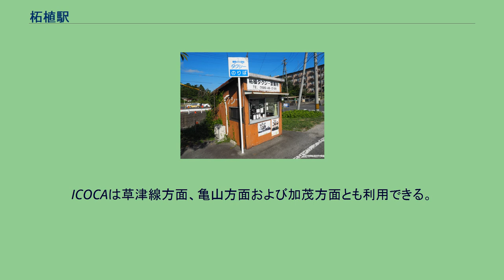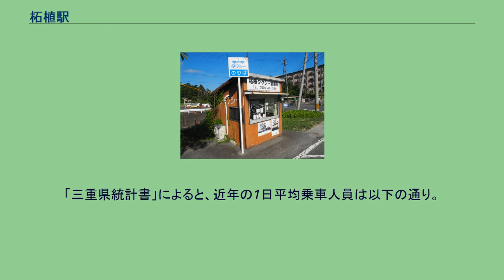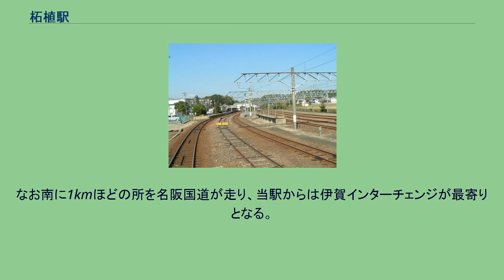柘植駅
広い構内（2005年10月28日） ホーム（2007年09月15日） 煉瓦造りの倉庫 （2005年10月30日） 1898年(明治31年)頃・関西鉄道時代の柘植駅　現在の1番のりば側から 柘植駅（つげえき）は、三重県伊賀市柘植町にある、西日本旅客鉄道（JR西日本）の駅である。
三重県で最初に開業した駅である。
当駅の所属線である関西本線と、当駅を起点とする草津線との接続駅となっている。
当駅は近畿統括本部亀山鉄道部が管轄する。
草津線についても三重県と滋賀県の県境付近にある境界標までの約1.4kmの区間は亀山鉄道部の管理である。
なお、当駅から関西本線加茂方面および草津線方面が大阪近郊区間に入る。
単式ホーム1面1線と島式ホーム1面2線、合計2面3線のホームを持つ地上駅で、関西本線は列車交換が可能である。
駅舎は単式の1番ホーム側にあり、島式の2・3番ホームへは跨線橋で連絡している。
跨線橋には「柘植のホント!かるた」ボードを掲げ、郷土の名所や松尾芭蕉などを紹介している。
トイレは1番ホームの跨線橋階段横に設置されている。
明治時代の建造でかつては男女共用であったが、近年改修されて男女別になった。
当駅は簡易委託駅である。
早朝と夕方以降は無人(土曜日と日曜日は終日無人)となるため、関西本線列車から当駅で下車する場合は無人駅同様に車内の運賃箱で運賃を支払うことになる（窓口の営業時間外に草津線列車からの場合は改札口の運賃箱に乗車券を投入する）。
また、自動券売機は設置されておらず、近距離きっぷも窓口で購入する必要がある。
窓口営業時間外に関西本線を利用する場合は車内の運賃箱または駅窓口で運賃を支払い、草津線に乗車する場合は車掌から乗車券を購入する必要がある。
ICOCAは草津線方面、亀山方面および加茂方面とも利用できる。
なお、加茂方面と草津線方面は大阪近郊区間内であるため、運賃は最短経路で計算される。
当駅には、簡易ICOCA改札機の対応になる。
窓口営業時間は、午前6時30分～午後17時40分。
伊賀上野・加茂方面は1番のりばを使用するが、朝5時台の当駅始発加茂行きは2番のりばからの発車である。
これは前日の夜に加茂発の最終列車が到着し、そのまま夜間留置運用となるからである。
関西線亀山方面は2番のりば、草津線は3番のりばを使うが、草津線列車で2番のりばから発車するものと関西線・亀山方面の列車で3番のりばに停車するものがわずかながら設定されている。
なお、運転取り扱い上はのりば表示と運転番線呼称が逆となり、3番のりばが「1番線」、2番のりばが「2番線」、1番のりばは「4番線」（3番線は撤去された中線を指す）にあたる。
1番のりばと2番のりばの間に中線があったが現在は撤去されている（留置線として一部は存続）。
2番のりば、3番のりばと北側留置線には架線が張られているが、1番のりばには架線は張っていない。
関西本線の使用車両がキハ47系・キハ58系気動車からキハ120形気動車に変更された時にホームが嵩上げされた。
かつては改札口上部に反転フラップ式の列車案内表示機が設置されていたが、急行「かすが」の廃止を機に撤去された。
蒸気機関車が走っていた時代には、当駅 - 亀山駅間の「加太越」のための補機機関車がここで折り返していた。
そのための給水塔や転車台があったが、今は撤去されている。
ホーム北側にはかつて貨物列車の組成用ヤードとして使われた側線が残り、現在は草津線用電車の夜間滞泊用の留置線として使われている。
夜間滞泊があるため、柘植駅乗務員宿泊所がある。
早朝・夜間の草津線の電車の入れ替え作業があるため、夜間から朝のラッシュ時間帯には、運転取り扱い社員がいる。
駅舎西側には、1890年（明治23年）の開業時に建てられた煉瓦積みの危険品庫（ランプ小屋）がある。
駅舎は建物財産標が付いていないため建築年は不明。
ホームの基礎はフランス積み煉瓦で、上屋は1890年1月と1919年(大正8年)12月付の建物財産標が付いた物が現存している。
また、2・3番のりばの亀山方には、「海抜二四三米（八〇〇尺）」と漢数字で書かれた、当駅の標高243ｍを示す木製の標柱が立っている。
民営化当初は、奈良方面から0時過ぎに当駅に到着する列車が設定されていた。
「三重県統計書」によると、近年の1日平均乗車人員は以下の通り。
こ...